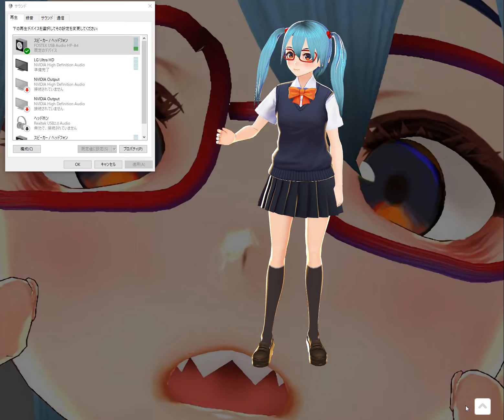「まじかる☆ですくとっぷ」まじかる☆すてっぷ機能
まじかる☆すてっぷ機能紹介

■まじかる☆ですくとっぷ（デスクトップマスコットツール）